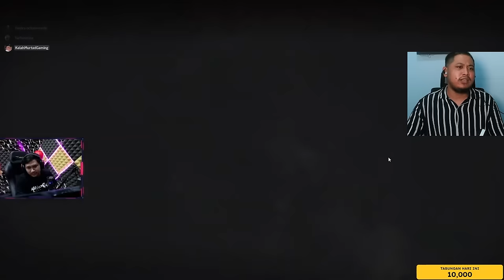PREDIKSI WWCD BARENG MUSLIM UDAH TERCATAT DARI AWAL !! - PUBG Indonesia